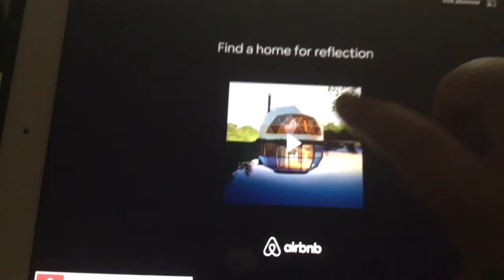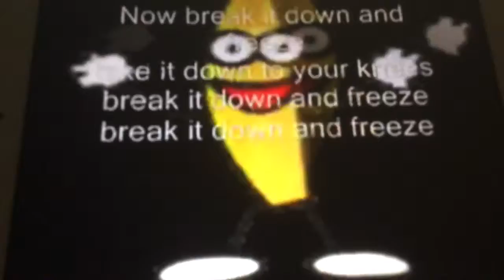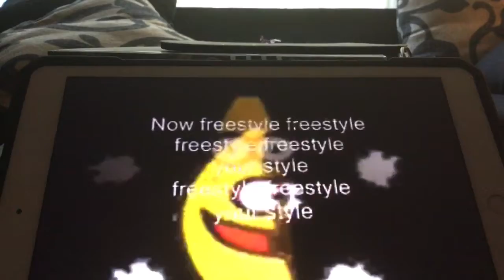Who doesn’t like peanut butter and a banana With jelly